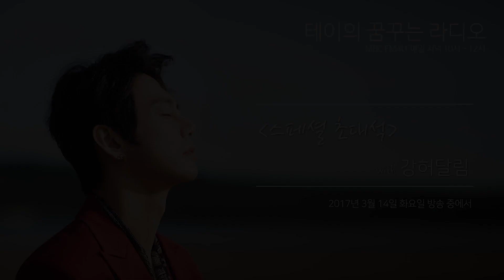[테이의 꿈꾸는 라디오] Gang Heo Dalim - Love is, 강허달림 - 사랑이란 20170314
Gang Heo Dalim - Love is, 강허달림 - 사랑이란